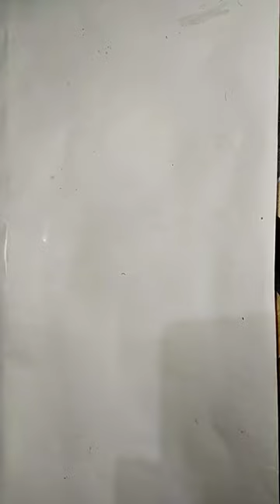electric door bell repair ! चिड़िया के आवाज वाला डोर बेल का रिपेयरिंग